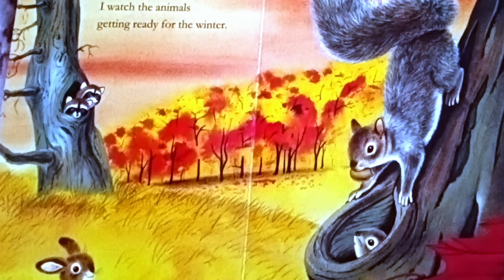I am a Bunny | Read Aloud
Story time: Richard Scarry's I am a Bunny read aloud for kids.